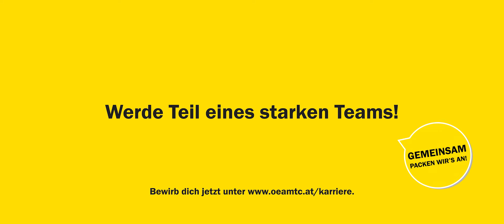ÖAMTC-Lehrwerkstatt für künftige Kfz-Techniker:innen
In der ÖAMTC-Lehrwerkstatt in St. Pölten lernen unsere Kfz-Technik-Lehrlinge, wie Fahrzeuge repariert, serviciert und gewartet werden.